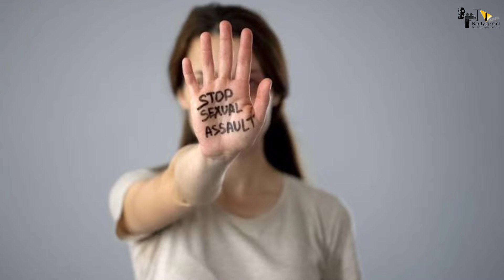K.G.F 2 | 61 Amazing Facts | Yash | Srinidhi Shetty | Sanjay Dutt | Prashanth N | Hombale Films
0:00 Intro
1:20 What are is the Level of Craze among the Fan Base of Superstar 'Yash'?
2:10 What are some Unknown Facts About the Incident of 'Sudarshan' and Criticism of 'K.G.F Star'- Yash??
4:25 What are some Interesting Facts About the South Superstar 'Yash' in Reel and Real Life?
5:00 Who is the Only Person Superstar 'Yash' is afraid of? What is the Only Weakness of Superstar 'Yash'?

किस पर फूटा यश के फैंस का गुस्सा?
क्या यश पर कॉमेडी करनी पड़ी भारी?
क्या दुश्मन को मिट्टी में मिलाने वाले रॉकी भाई डरते है इस शख्स से?

Cast -
 Yash
Sanjay Dutt
 Raveen Tandon

Credits:
Anchor- Aparna Sinha
Writer- Simran Rawatt
Editor- Aakash

Thumbnail- Fans ने कैसे की अपनी दीवानगी पार?